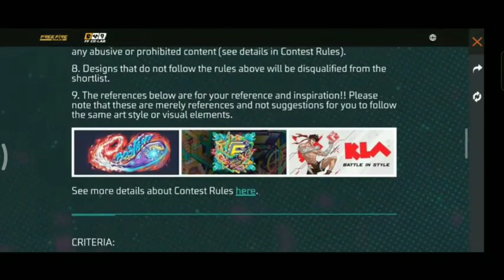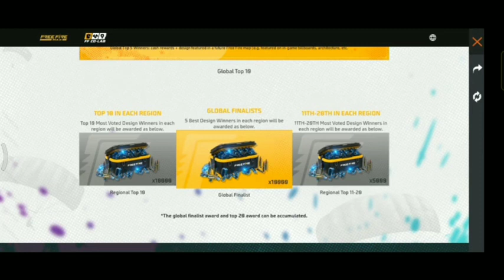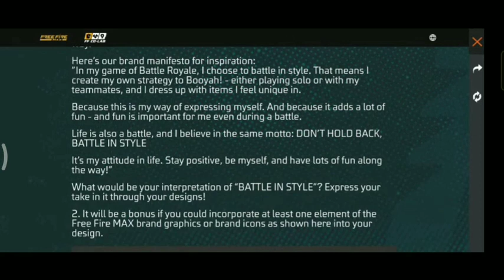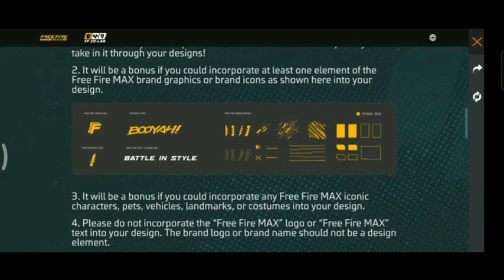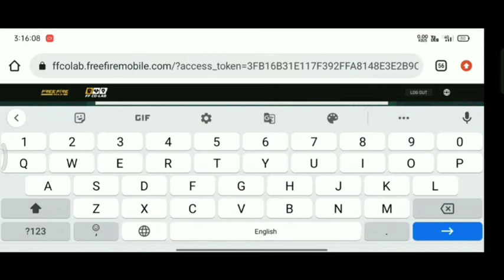How To Complete FF Co-lab Light Up The Map Event FF| DESIGN CREATE OR SUBMIT KESE KRE CO-LAB EVENT M